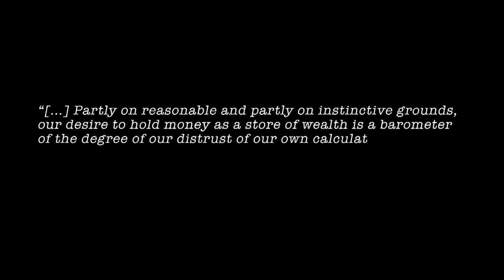The Untouchable Balanced Budget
Fiscal orthodoxy, the Battle Of The Budgets

Funeral by funeral, theory advances - Paul Samuelson

Full Documentary at the University of Cambridge:
"John Maynard Keynes - Life - ideas - Legacy"
Documentary by Professor Mark Blaug, ca. 1988.

"Balanced budget — an old fashioned religion"
Lars P. Syll, 30 December, 2015

"Battle Of The Budgets"
Freeport Journal-Standard from Freeport, Illinois
January 28, 1971 Page 10 - January 28, 1971

Not everybody remembers that President Franklin D. Roosevelt campaigned for election in 1932 on the basis of a balanced budget. He became one of the greatest of budget unbalancers. But he was a Democrat. Now President Nixon's decision to go the spending route in order to get the United States economy growing again must rank as one of the most sensational switches in the history of Republican presidents. Conservatives who thought they were electing a proponent of fiscal orthodoxy are confused. But as President Nixon plainly told Howard K. Smith after his Jan. 4 television "conversation," "I am an Keynesian in economics." This may have been a jocose comment. What he referred to of course was the 1936 assault launched by the British economist John Maynard Keynes on the sacrosanct balanced budget. After the Keynes attack, as John Kenneth Galbraith notes in his influential book "The Affluent Society," published in 1958, "The conventional insistence on the balanced budget at all levels of economic activity was in retreat." In retreat perhaps, but not vanquished. Presidents still feel compelled to hide or try to explain away their failures to maintain a balanced budget. Nixon's explanation in his State of the Union address is certainly adroit and thus appeals to those who are jobless. What he said was that he is presenting his 1972 fiscal budget to Congress as a "full-employment budget." That is, though it is unbalanced, it would be balanced if the nation were operating at full speed and had full employment. Few will buy that explanation right now, but if economic conditions actually improve, inflation is brought under control, and the rest of his program seems moving toward success, the Nixon explanation will seem more than adroit or tricky. It may even seem sage and wise. Stranger things have happened, but not many. The gamble therefore continues. To the gamble of being able to wind down the Vietnam war to tolerable dimensions is added the gamble of being able to wind down the burgeoning inflation. What is certain is that a big deficit means more government borrowing and a larger public debt. That debt stood at $389.6 billion on Jan. 20, compared with $369.2 billion a year ago. Servicing the debt will cost an estimated $20.8 billion this fiscal year—up $4.3 billion in just two years. In short, whether one likes it or not, both a Democratic and a Republican president have reneged on the balanced budget pledge, Hard-shell conservatives can say: "A plague on both your houses."